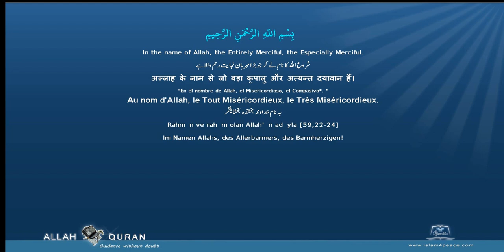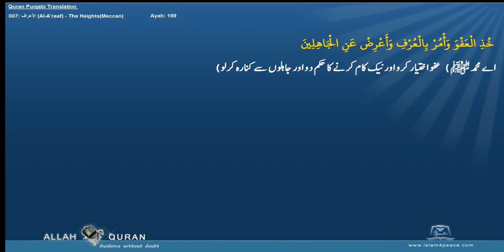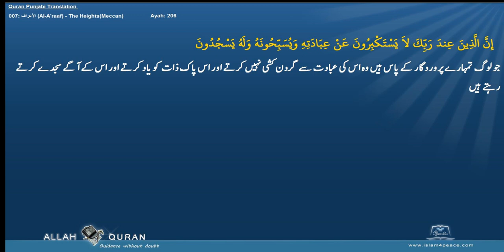Quran Punjabi Translation 007 الأعراف Al A'raaf The HeightsMeccan Islam4Peace com